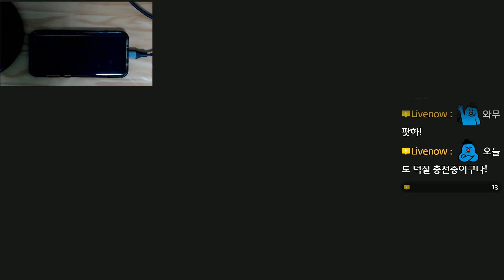[뱅드림] Luka Luka★Night Fever 익스 풀콤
뱅드림! 걸즈 밴드 파티!